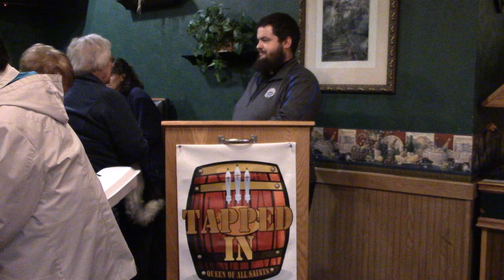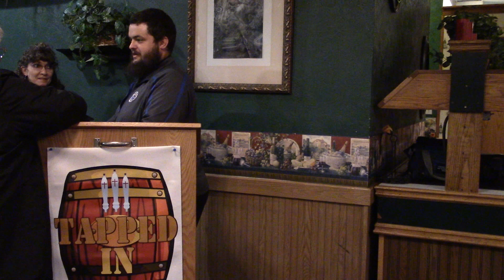Fr Gregory Part 3 of 3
Tapped In October 2019 Series Fr. Gregory Bim-Merle on The Missionary Aspects of The Eucharist